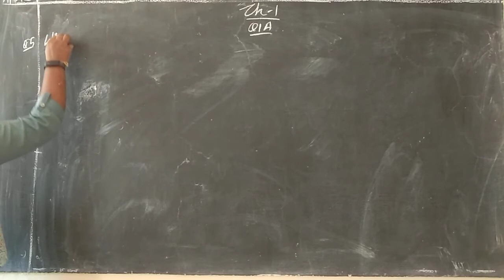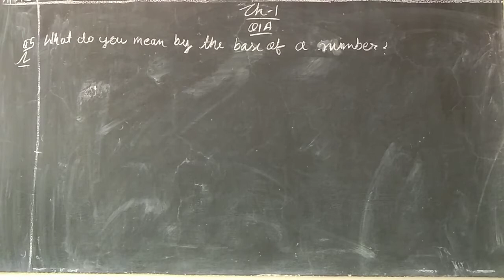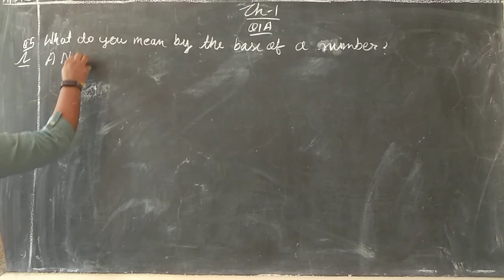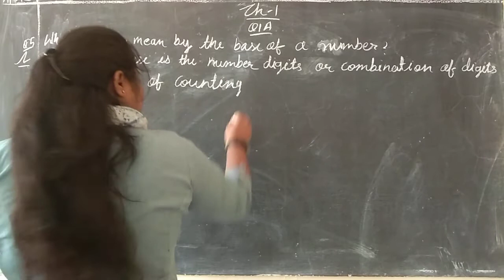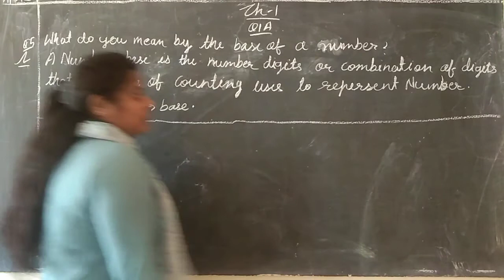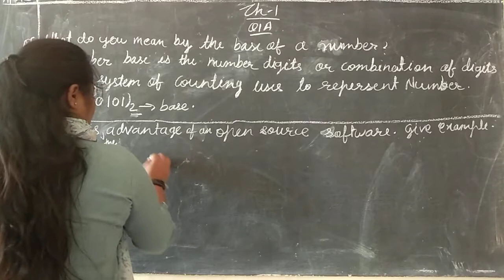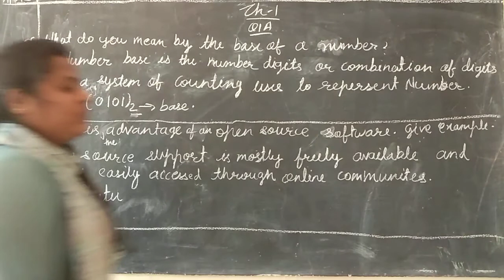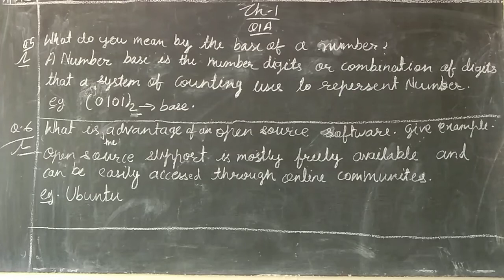Class - 3rd Computer ( 16 Oct.)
Ch - 3
Ex. - C ( True/false)